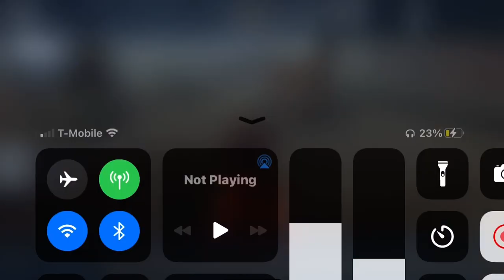Perfumer series 😭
Hey guys, I’ve heard perfumer deduction skin is coming on February 4. I will post a gameplay of it, once I receive my a tier card💜🥰. I don’t wanna use frags, because I’m currently saving for anniversary.

Device being used: iPhone 8 (gold)💜

Skin and asseory: ton and iris A asseory💜